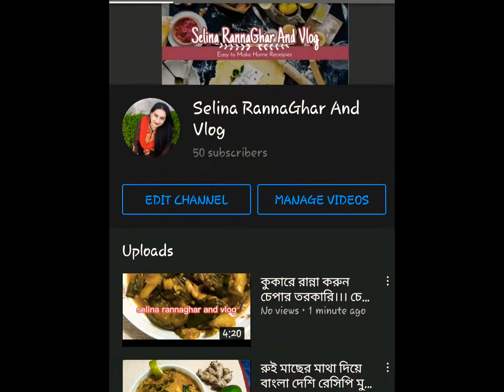মাছ না গরুর মগজ? অসাধারণ মজার রান্না। 🐟🐟🐟🐟🐄🐄🐄🐄🙂🙂🙂